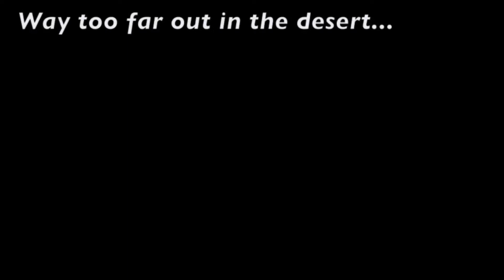Burning Man 2013 by drone - follow up - KLF - What time is love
Pokud chceš podpořit tento kanál...

🛠STÁHNI SI PROGRAM NA STREAMOVÁNÍ A BUĎ JAKO PROFÍK

👾NAKUPUJ A UŠETŘI NA KAŽDÉ HŘE!